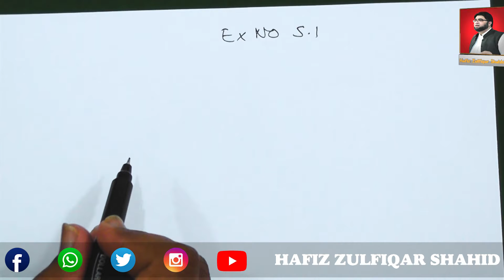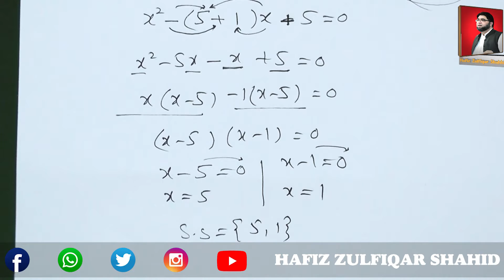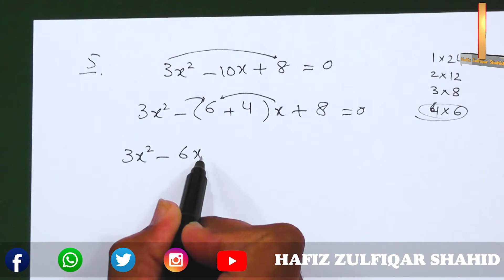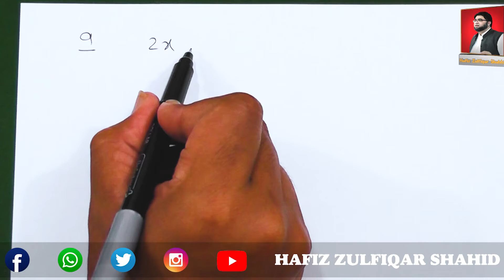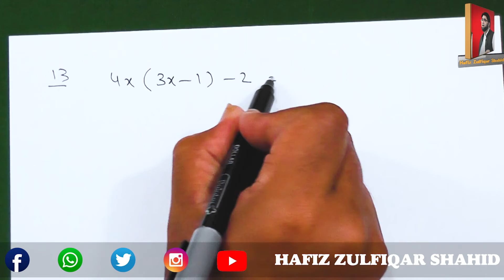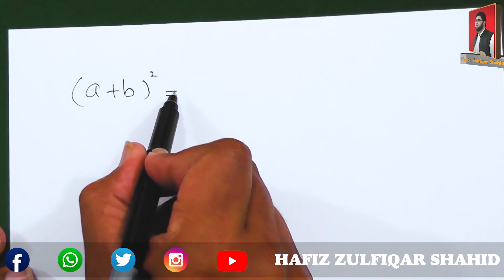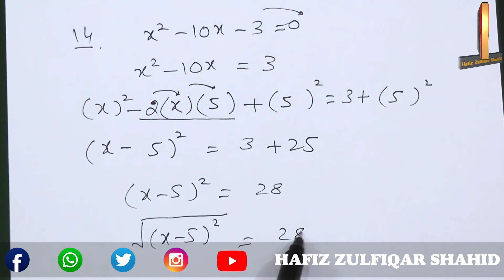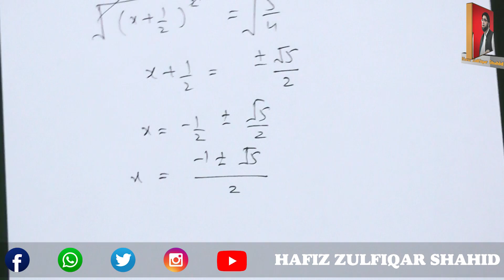Grade 10 |Math(Arts Group)| Unit No 5{Quadratic Equations}Ex 5.1